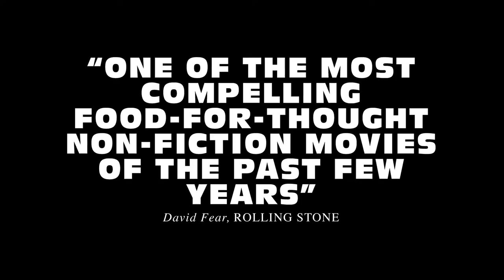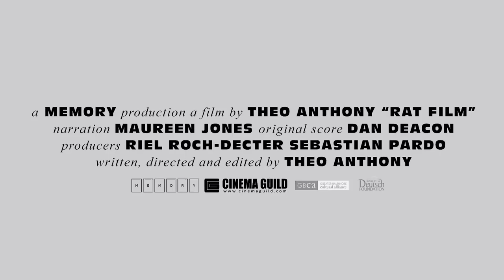RAT FILM - Trailer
MEMORY AND CINEMA GUILD PRESENT

RAT FILM

A FILM BY THEO ANTHONY

OPENING THEATRICALLY IN NEW YORK (FILM SOCIETY AT LINCOLN CENTER) AND BALTIMORE (PARKWAY THEATER) ON FRIDAY, SEPTEMBER 15 WITH A LOS ANGELES AND NATIONAL RELEASE TO FOLLOW.

OFFICIAL SELECTION: SXSW FILM FESTIVAL, TRUE / FALSE FILM FESTIVAL, HOT DOCS AND MANY MORE.

Rats, Maps, and Extermination in an American City.
Across walls, fences, and alleys, rats not only expose our boundaries of separation but make homes in them. RAT FILM is a feature-length documentary that uses the rat—as well as the humans that love them, live with them, and kill them--to explore the history of Baltimore. "There's never been a rat problem in Baltimore, it's always been a people problem."
RAT FILM director Theo Anthony is a writer, photographer, and filmmaker currently based in Baltimore, MD. His work has been featured by the The Atlantic, Vice, Agence-France Presse (AFP), and other international media outlets. His films have received premieres at the Toronto International Film Festival, Locarno International Film Festival, Rotterdam International Film Festival, and Anthology Film Archives. In 2015, he was named one of Filmmaker Magazine’s “25 New Faces of Independent Film”.
MEMORY is an independent production company based in Hollywood, California founded in 2014 by Riel Roch-Decter and Sebastian Pardo. Since then the duo have produced the feature length documentary Life After Death From Above 1979, Celia Rowlson-Hall’s debut feature MA, Carson Mell’s debut feature Another Evil and Dean Fleischer-Camp’s controversial documentary Fraud. In 2016, the founders of MEMORY were named one of Filmmaker Magazine’s “25 New Faces of Independent Film”
Cinema Guild is a premier distributor of independent, foreign and documentary films, whose recent theatrical releases include Albert Serra’s The Death of Louis XIV, Mehrdad Oskouei's Starless Dreams, Asghar Farhadi's About Elly and Lisandro Alonso's Jauja.

RAT FILM Soundtrack by Dan Deacon to be released October 13, 2017
by Domino Records.

Feature Documentary Film, Running Time: 82 Minutes, USA